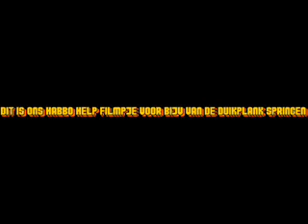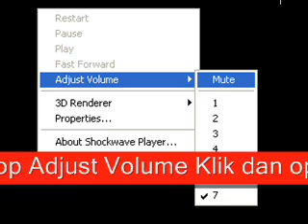Habbo help filmpje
Hulp nodig bij habbo voor bijv. van de duikplank springen? nou hier kan je het allemaal zien!